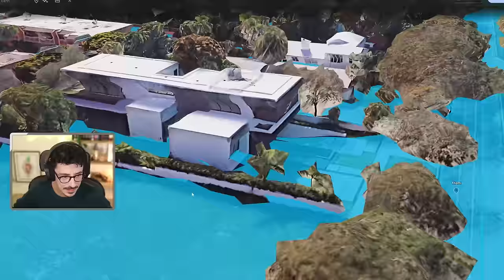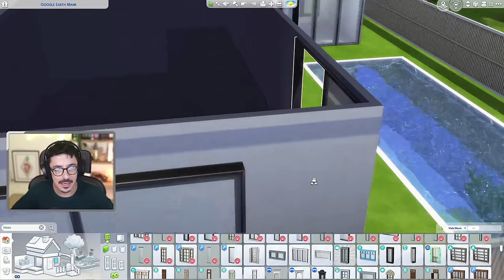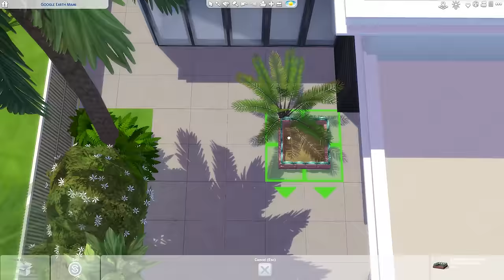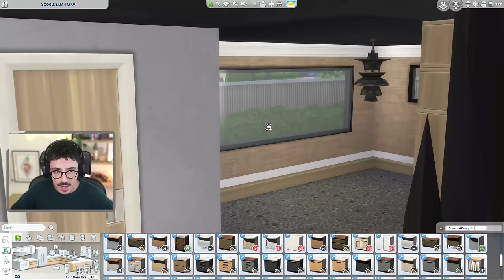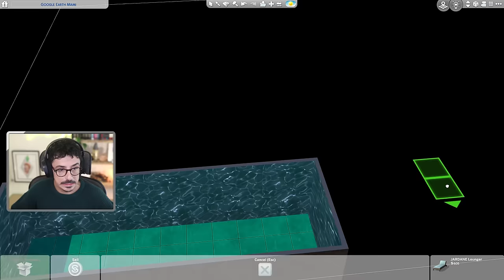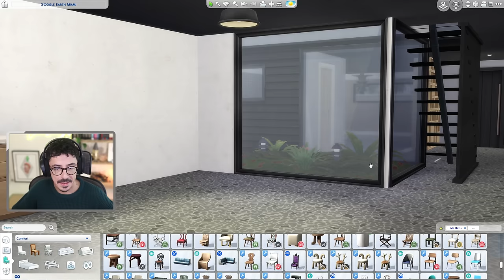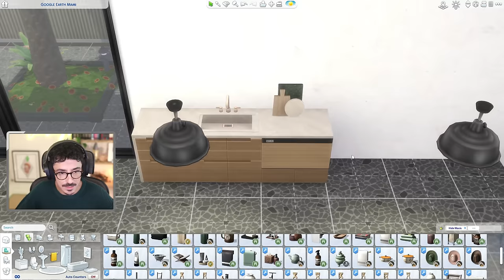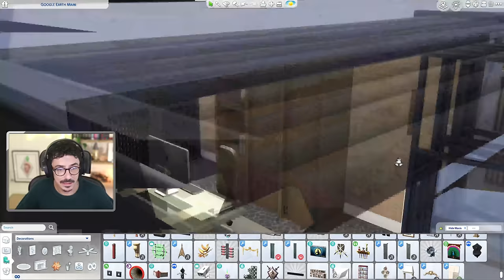Building a MIAMI HOUSE Using GOOGLE EARTH | The Sims 4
So we are back with Google Earth today, and we're in the city of Miami building something a little modern! This will be the last time in the US with this series, we're moving onto Europe next! See you in France :)

Origin ID : DevonBumpkin